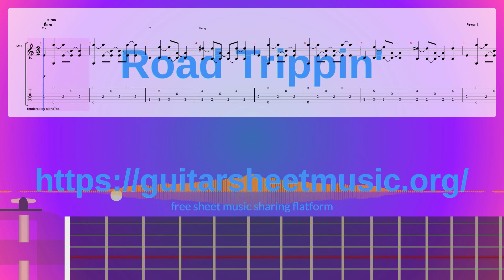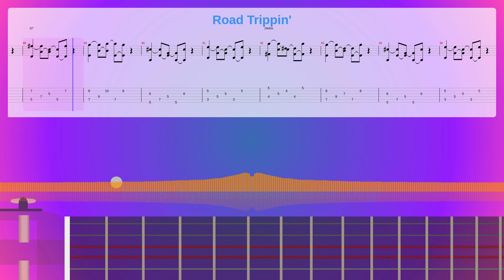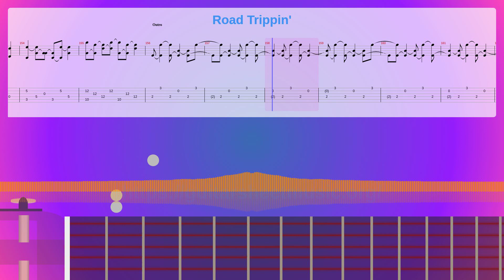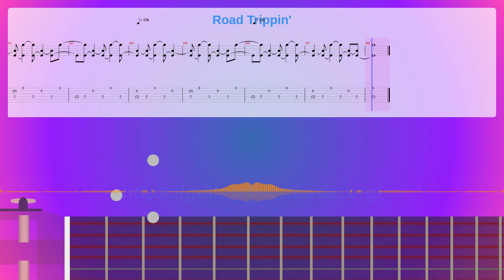Road Trippin' Sheet Music Free, Synthesia Piano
Album: Californication
Instruments: Acoustic Guitar (steel),Bass,Ensemble
Parts: 3
Measures : 168
Tempo: 208